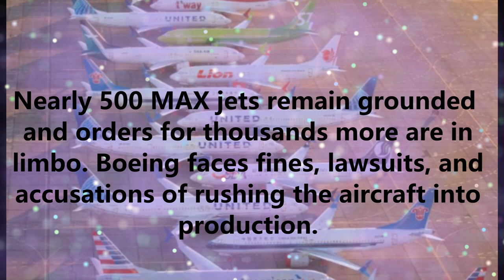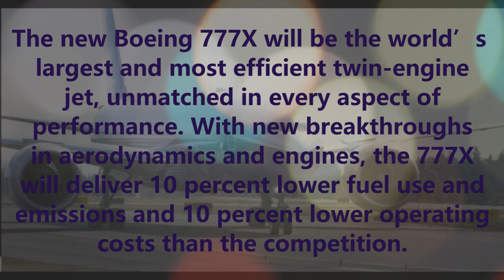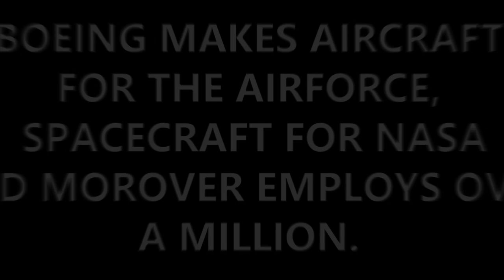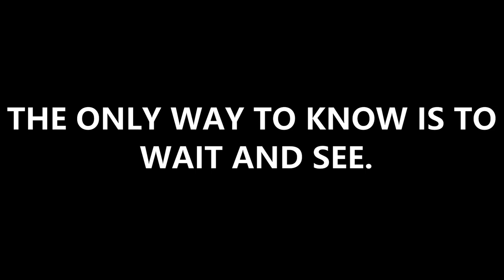The Boeing Company | Present & Future | Part 2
Source:
1. Google ( Obviously )

So this is the timeline of the Boeing Co. .